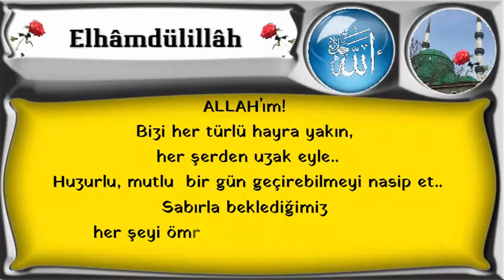ALLAH'ım! Bizi her türlü hayra yakın,